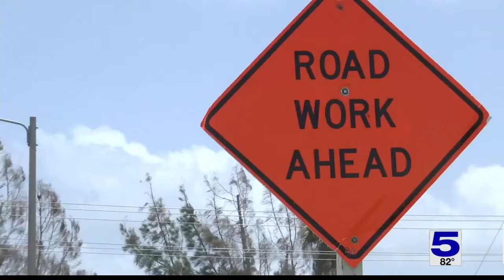Drivers voice frustration over construction on Westgate Drive in Weslaco